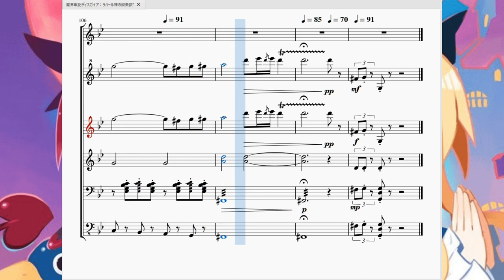魔界戦記ディスガイア：ラハール様の讃美歌 Disgaea1：Lord Laharl's Hymn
今日はハロウィン！という訳でハロウィンっぽい曲…「魔界戦記ディスガイア」より「ラハール様の讃美歌」を再現させて頂きました。

　知ってる人は知ってる超やりこみRPGの金字塔「魔界戦記ディスガイア」ですが、発売20周年のこの年にようやく再現楽譜を投稿できるようになりました。感慨深い…。

　曲調としては、作曲者の佐藤天平氏のおなじみのリズムやテンポとなっていますね。ハロウィンというよりディズニーっぽさも少し含んでいる感じがお茶目でいい感じです。基本はギャグだけどたまにシリアス、偉大な魔王を目指す魔王の息子ラハール殿下の雰囲気に非常にマッチしています。

　…が、再現楽譜を作ろうとするとその楽しそうな雰囲気は一転高難易度の曲に様変わりします。
　初めて聞いた時から「独特な調の曲だなぁ」と薄々感じていたのですが、楽譜に起こしてみると改めてその奇妙さが表れています。
　この楽譜の特徴は「ファが♯になるト長調なのにシとミが♭になっている楽章」と「シとミが♭の変ロ長調なのにファが♯になっている楽章」の２つに分かれていることです。
　特にト長調メインの楽章ではあまりにも臨時記号が多すぎて楽譜上に♯と♭と♮がひっきりなしに出てきます。もっと表示を簡易にできる調があったのかもしれませんが、私の力量ではこれが精一杯でした。ずっとこの調子で曲が続いていくので恐らくこういう作曲法があるのでしょうね。…作曲に関しては無知なのが悔しいです。

　ただ、私の今までの再現楽譜動画の中でも結構上位だと自負できるくらいには再現率の高い楽譜となっておりますので聞いてってくれると非常に嬉しいです(1週間の苦労が報われる感じです)。